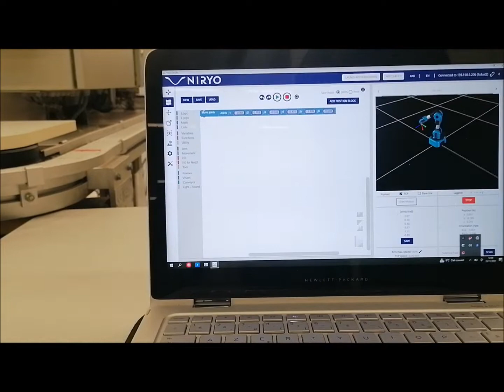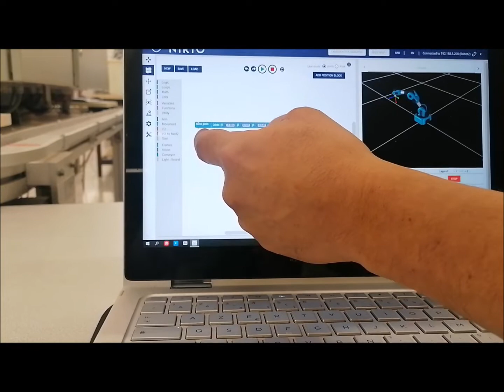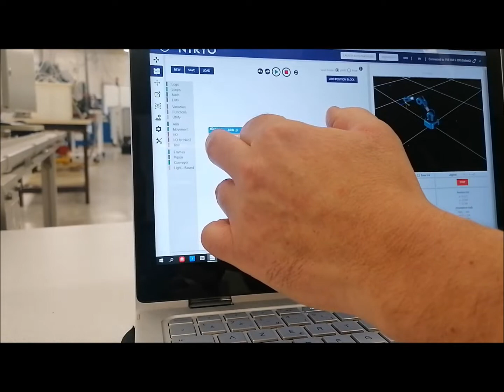SCOBOTS DUO programmation de la prise flacon plein avec NIRYO NED2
Procédure de programmation de la prise flacon plein avec le robot R2